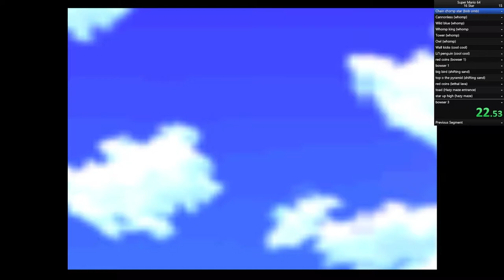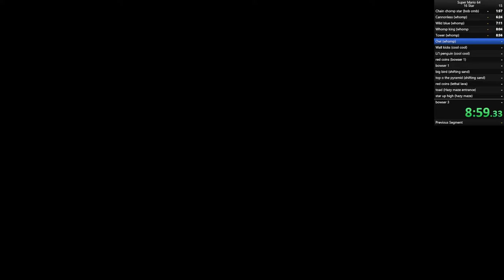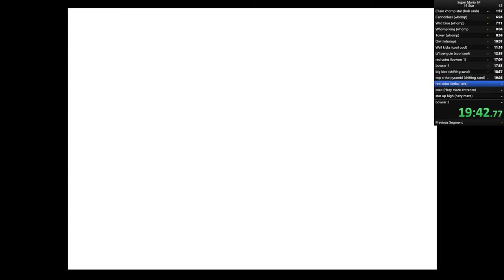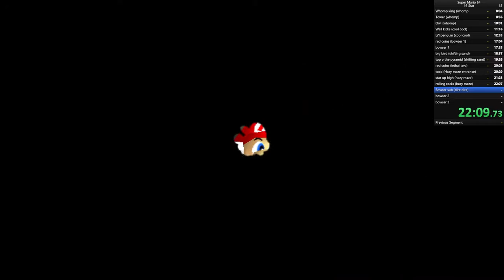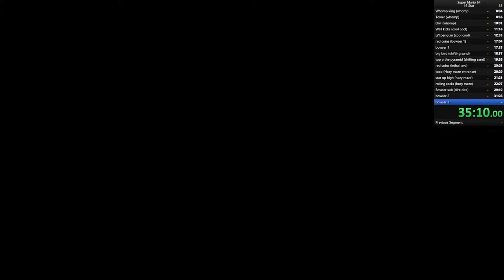Super Mario 64 speedrun - 16 star - 42:34.09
First ever speedrun attempt